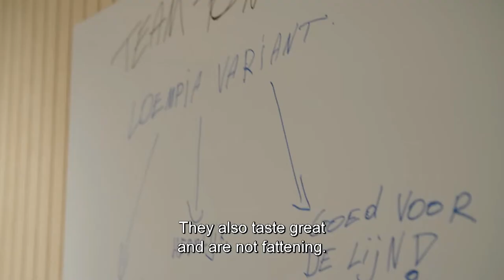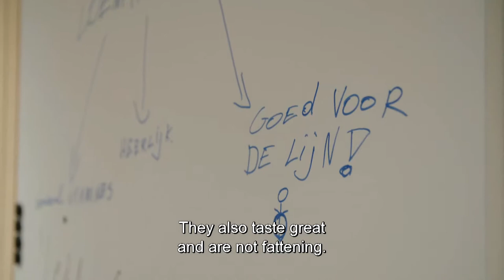Young people's move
During the "Food for the Future" project, young people reflect on how we will handle food in the future and how we will keep feeding the world population. An ambitious project for which Colruyt Group works with Vredeseilanden, the province of Flemish Brabant en the KULeuven.